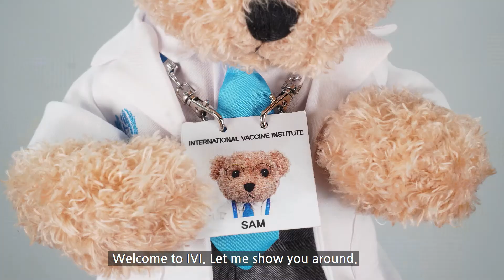Meet Sam the Science Bear | Make a gift to vaccine science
Learn more about Sam’s work to develop life-saving vaccines at the International Vaccine Institute (IVI).

Join Sam and his mission to prevent the spread of infectious diseases that threaten lives, health systems, and societies by making a gift to vaccine science.